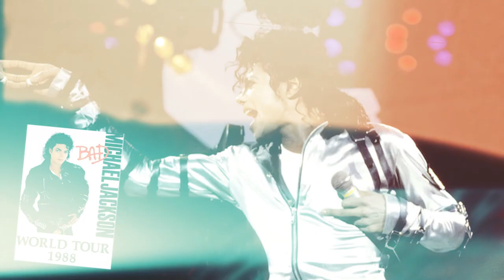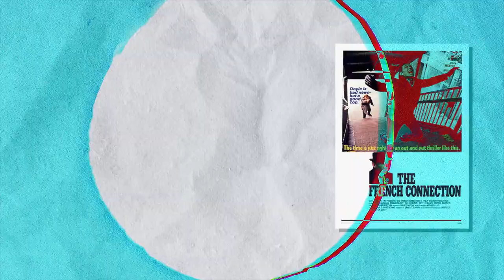13 Legenday Famous Actor Who died Today & Recently 19th August 2023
13 Legenday Famous Actor Who died Today & Recently 19th August 2023